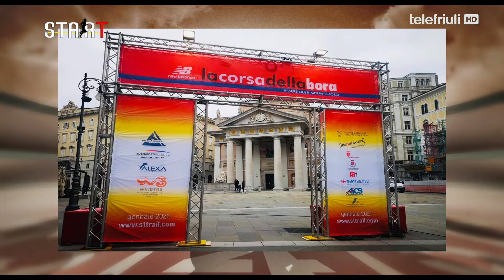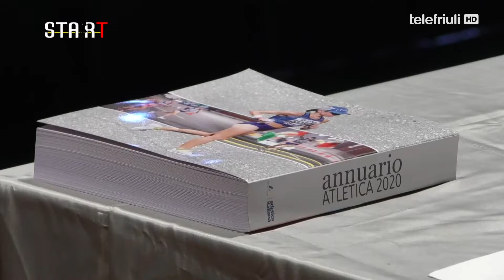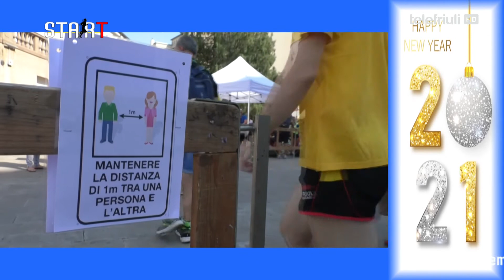Start - 11 Gennaio 2021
Segnalazioni, foto e video a: 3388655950